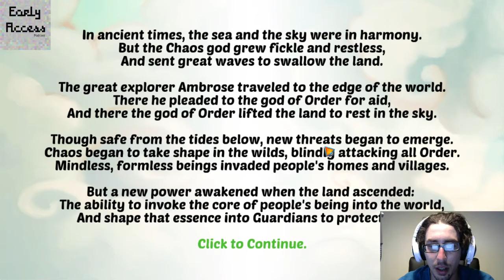First Look of Soul Locus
Indie